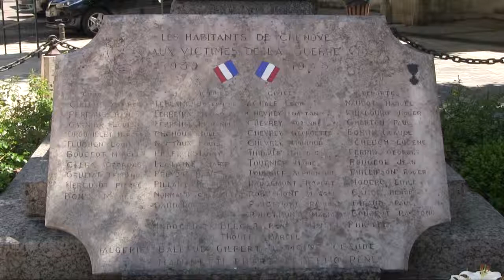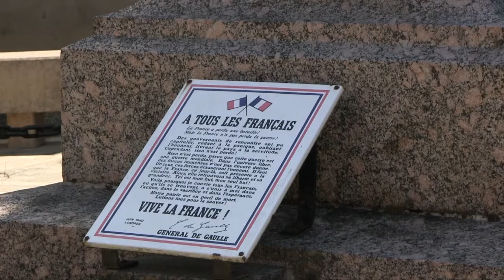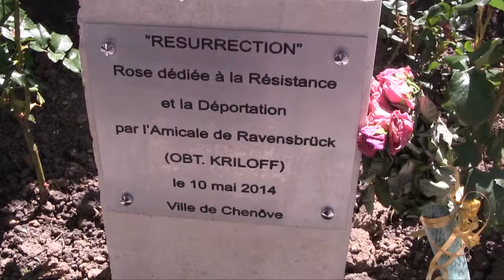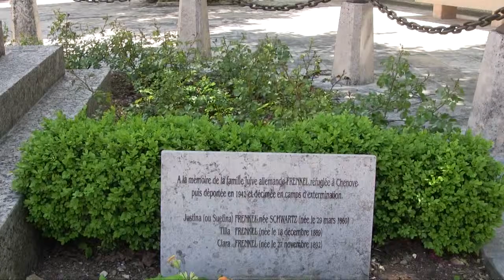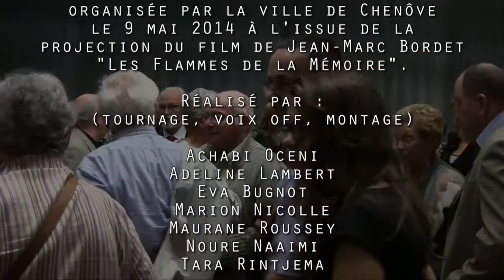La jeunesse de la mémoire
Reportage réalisé par un groupe d'élèves des collèges Edouard Herriot et Le Chapitre de Chenôve en 2014.